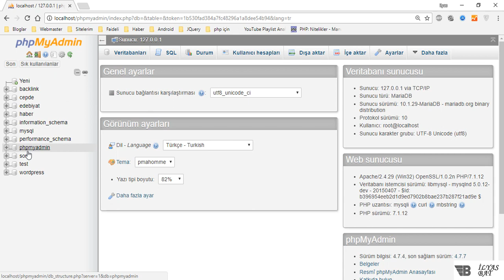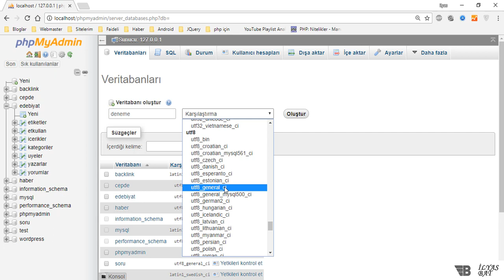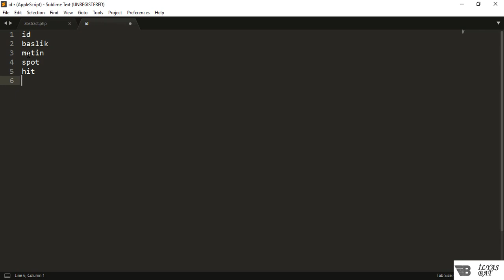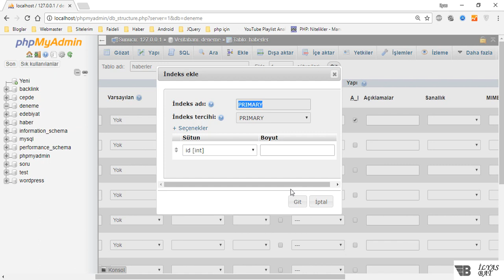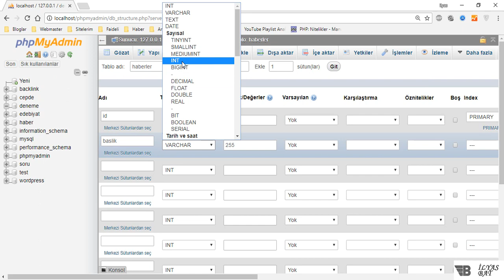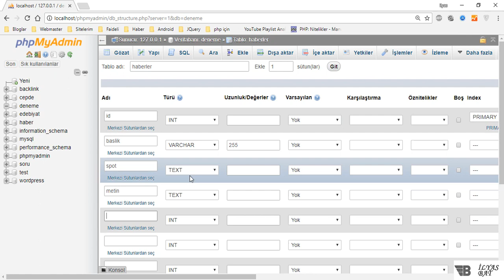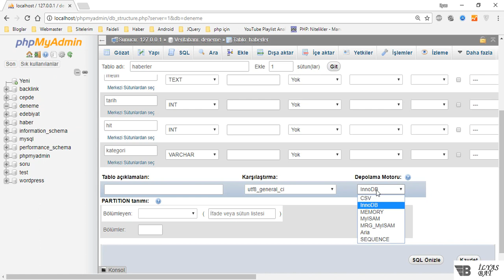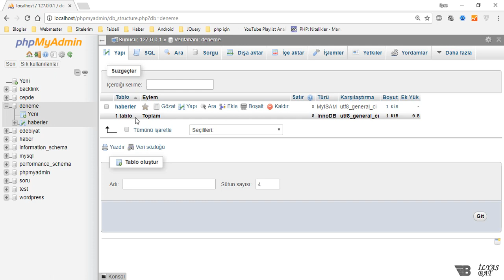PHPMyadmin ve İlk Veritabanım DERS 80